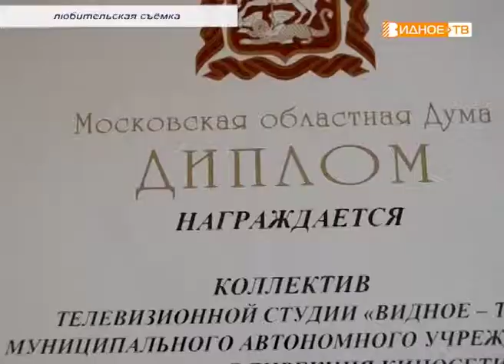"Лучшие" - телеканал "Видное-ТВ" победил в конкурсе Московской областной думы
В прошлом году, в год 25-летия Московской областной думы, законодательный орган региона объявил конкурс на лучшее освещение работы областного парламента. Заявки на участие подавались из разных муниципалитетов Подмосковья. В конкурсе принимали участия как печатные и электронные СМИ, так и телестудии, в том числе и телеканал «Видное-ТВ»